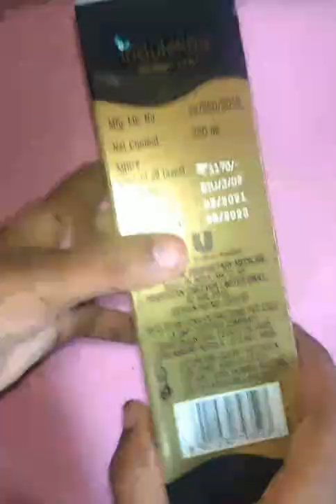Shorts | Unboxing | Unboxing indulekha hair oil